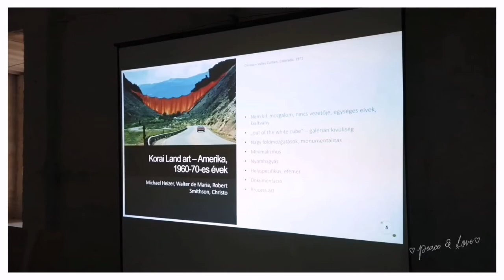Álomvölgyi Legend'Art 2021.08.15., 3. nap, 14.00 Egervári Júlia természetművészeti előadása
Álomvölgyi Legend'Art összművészeti szakmai fórum
 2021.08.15., 3. nap, 14.00 Egervári Júlia természetművészeti előadása
📷: Gimesi András Gime @x3DGime